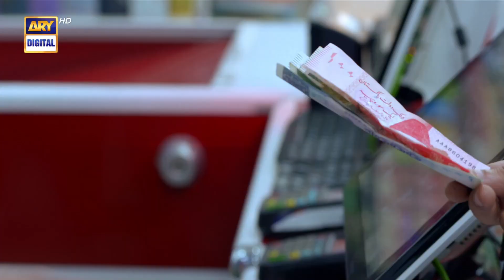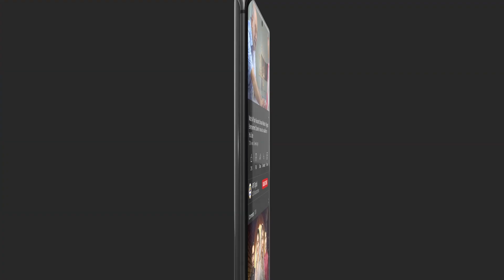Is mamuli naukri ke bhi qabil nahi ho tum | Danish Taimoor BEST SCENE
Cast:
Noman Aijaz
Hammad Shoaib
Shahood Alvi
Laila Wasti
Atiqa Odho
Laiba Khan
Tipu Shareef
Zainab Qayyum
Ayesha Toor
Emad Butt
Shehzeen Rahat.